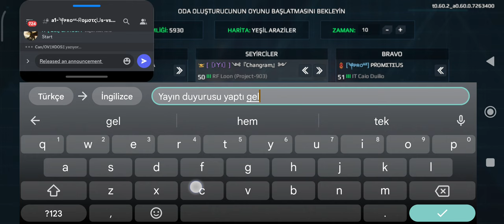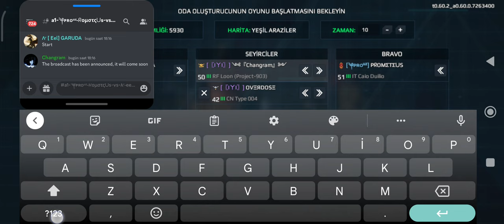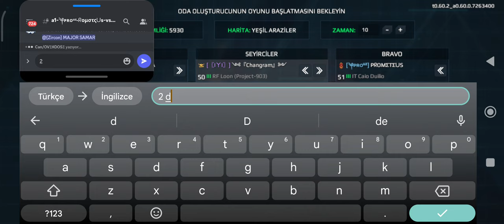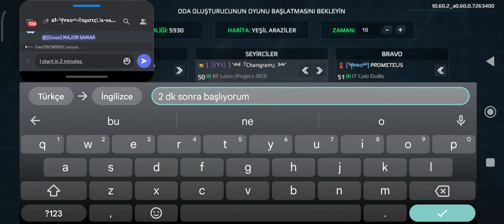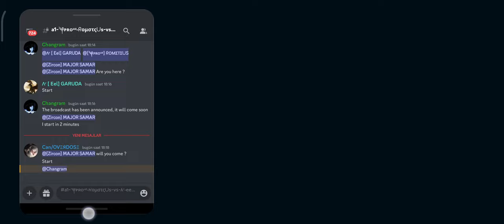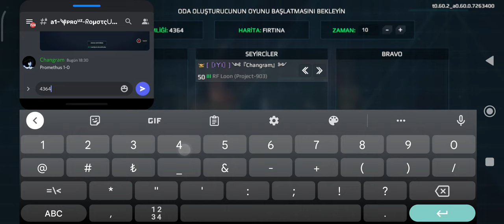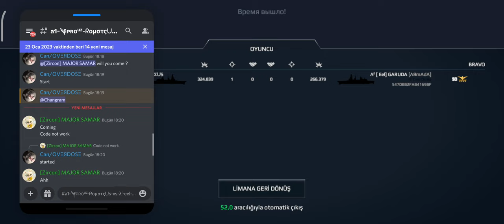PROMETEUS VS EEL GARUDA | FAN PLAY MEA | MODERN WARSHİP